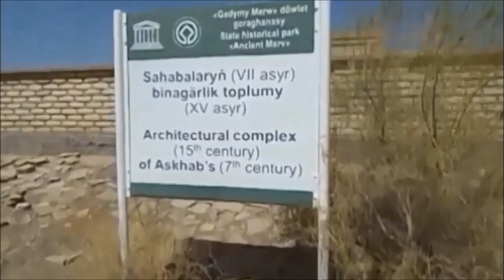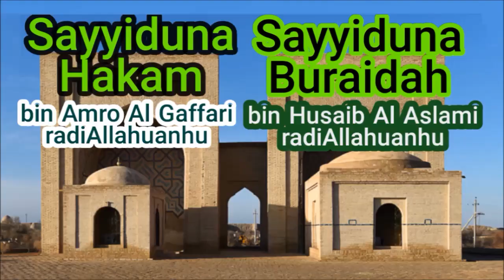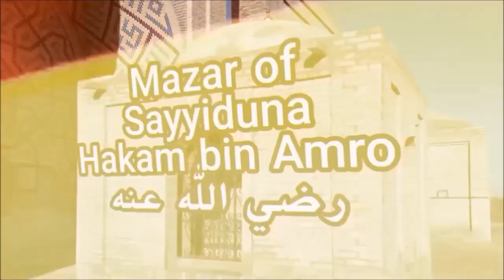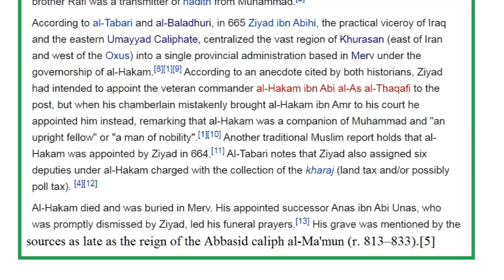Dargah Hazrat Hakam bin Amro Al Gaffari(رضي الله عنه) , Merv, Turkmenistan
139. Dargah Hazrat Hakam bin Amro Al Gaffari(رضي الله عنه) , Merv, Turkmenistan